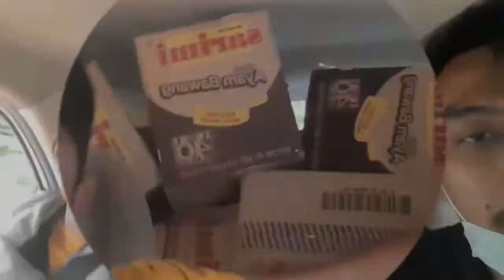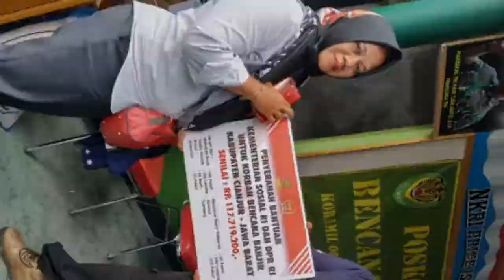VLOG#4 BENCANA BANJIR BANDANG KEC. LELES & AGRABINTA BERDUKA ||4 OKTOBER 2020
PPKH Kab. Cianjur
PPKH Kec Tanggeung